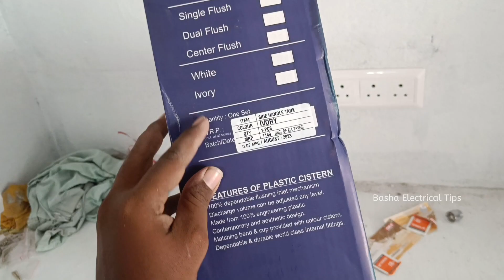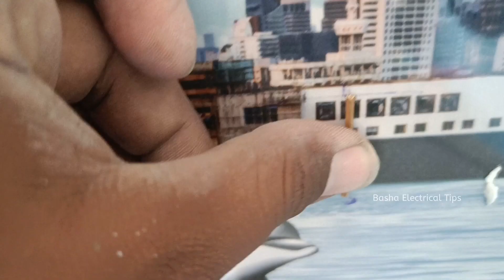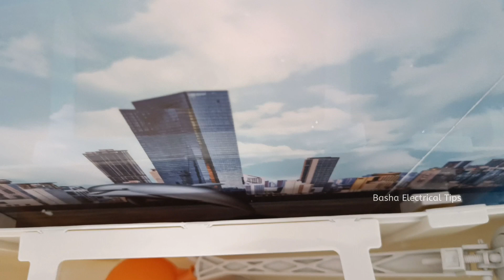how to install flush tank || in telugu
In this video, how to do the fitting of the Flush Tank is fully explained in this video

Flush tank link:-Deal of the day: Hindware 511209 Sleek Essence Single Flush PVC Cistern (Starwhite)